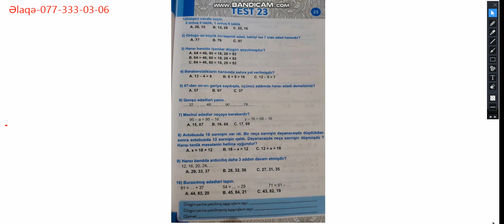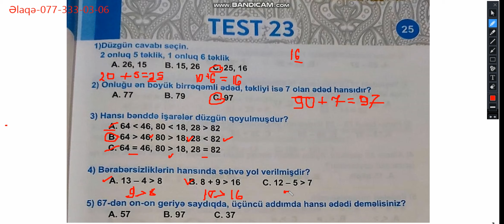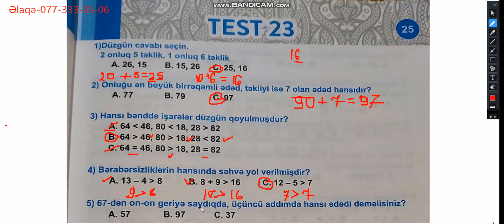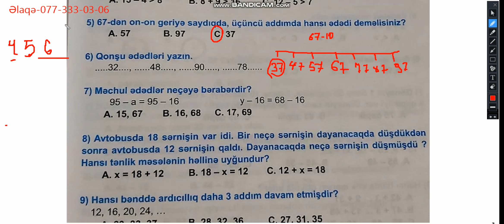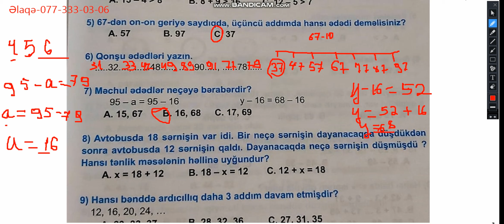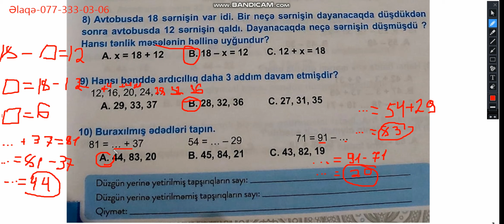2-ci sinif Aygün Məcidovanın Riyaziyyatdan testlər vəsaitinin Test 23 izahı